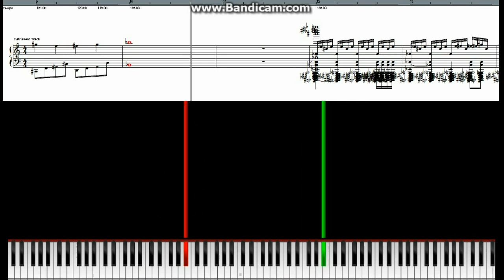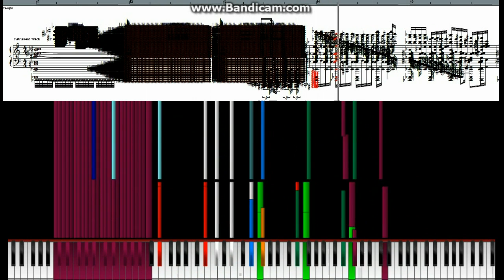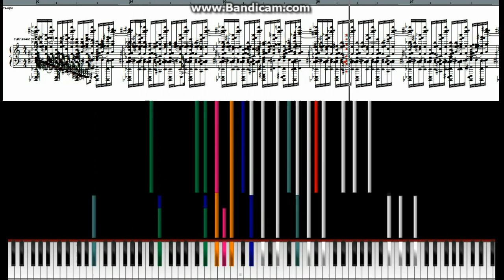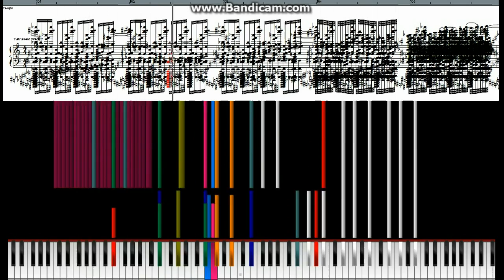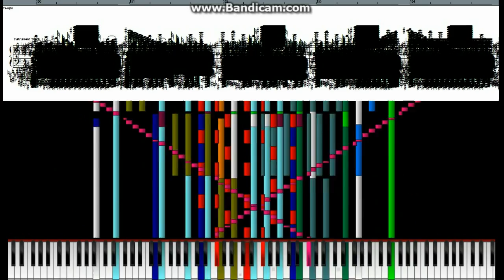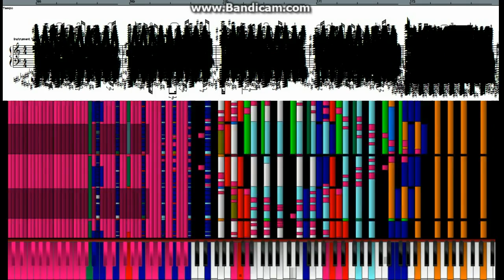Bad apple 489,000 notes (Merged 3 Songs)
Made by P.ch_WH (A Chinese blacker)
My SSW is very,very shitty because it lagged a lot on the second half of the song...

notes:489,361

TiMidity exports WAV file is also shitty. Σ( ￣□￣||)
Using MID:kakakaito1998's 31K+fff's 82K+TTC's extended 366K